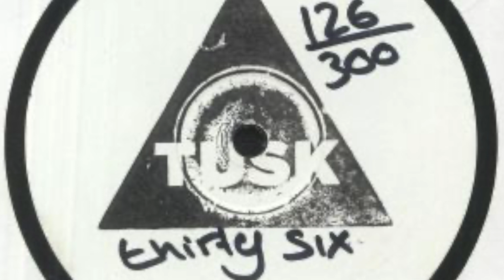Difool - Kurschatten (Quadratschulz remix)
From "Difool - Tusk Wax Thirty Six" - Tusk Wax (TW 36)